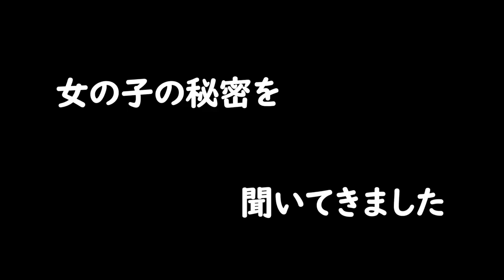看護師さんの夜の欲❤️